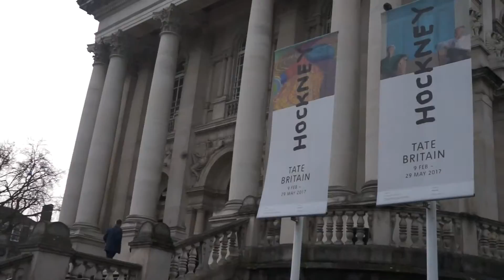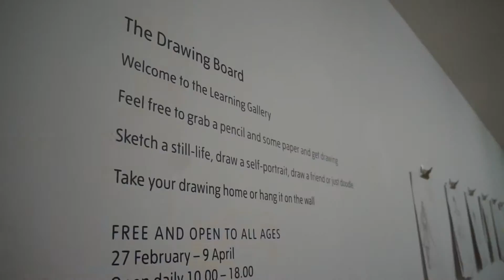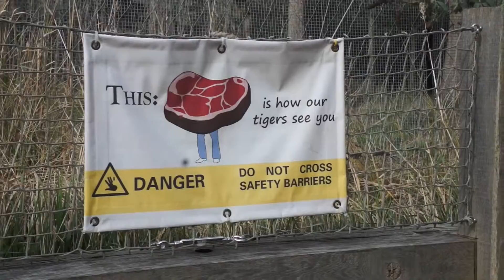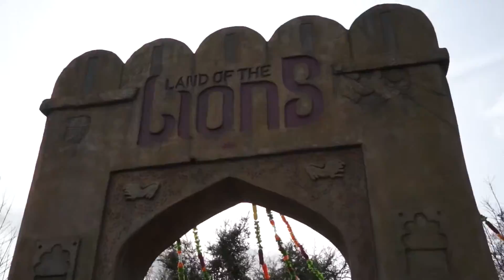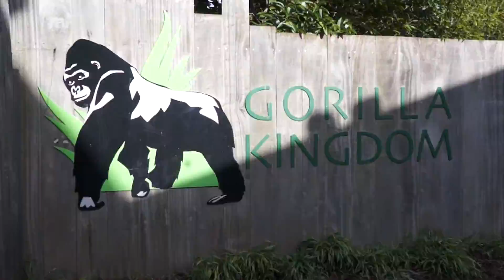Weekly #6: Borough Market, Tate Britain, Zoo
This week, while I didn't film every day, I had a few long days at some pretty major places! Side note: sorry for that annoying black dot in the later part of the video. There was something on my lens and I didn't realize it.

EQUIPMENT:

Shot on: Sony NEX-5N
Edited: iMovie